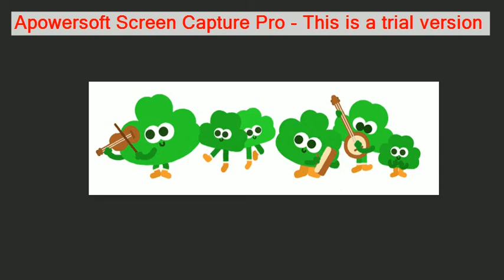1679 True Story of The Orange Pink Emerald Coast of Guam and Mexico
1679 True Story of the Orange Pink Emerald Coast of Guam and Mexico.
Known for being a Important Catholic Coast in History, was once the birth place of over 5,000 undeclared Catholic Baby Saints of the 1300s.